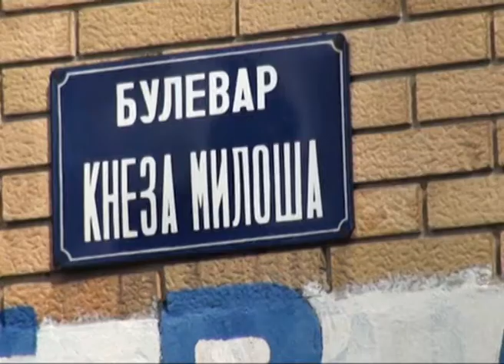Mirko i Kristina.wmv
Vencanje Mirka i Kristine, Novi Sad 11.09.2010. Kumovali Danijela i Andrej.